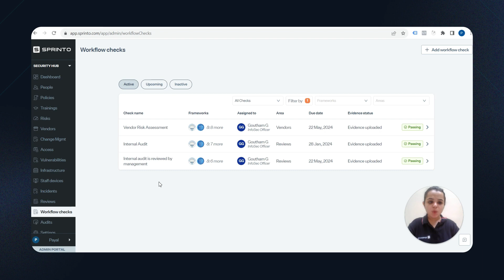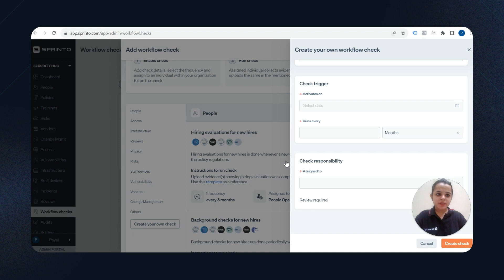How to automate and streamline workflows with Sprinto?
In this video, we are going to guide you on how Sprinto automates and streamlines compliance workflows
Sprinto helps you put compliance on autopilot by automating repetitive manual tasks. This reduces administrative burden and leaves more bandwidth for security teams to concentrate on mission-critical tasks.

✔When you login to your Sprinto account, go to the workflow checks section in the security hub.
Click on ‘Add workflow check’ to enable and run workflow checks and review evidence against each of these.
✔Sprinto has created workflows for various compliance areas such as People, staff devices, infrastructure and more. Just click on enable, assign it to a person and set the frequency for evidence review. The check will automatically get triggered as per set frequency dates.
✔You can also create custom workflows based on unique business requirements.
✔We have also placed some templates that you can use to keep track or for reporting purposes.
Reduce manual work overload and automate compliance with Sprinto.

Want to see Sprinto in action? Talk to an expert today

Social Media Links:
STAY TUNED: